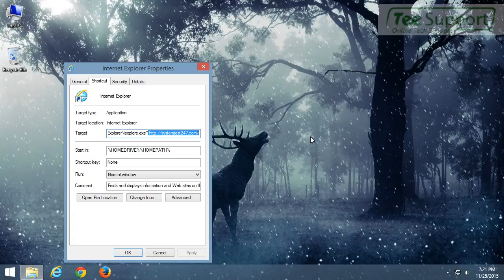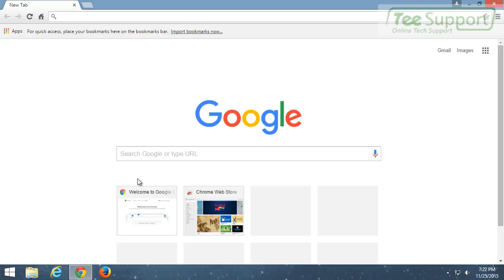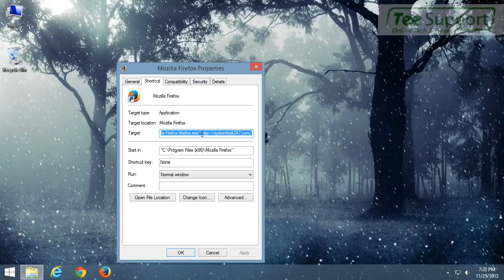Remove systemtest247.com Effectively – Easy Way to Get Rid of Fake Alert